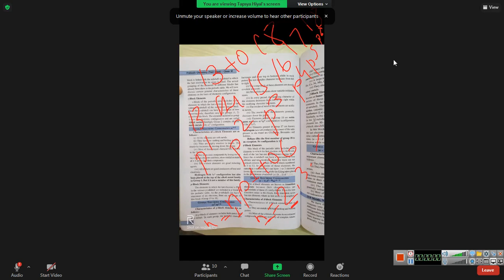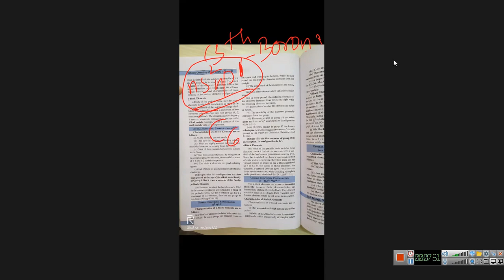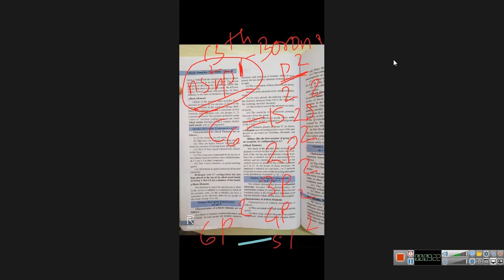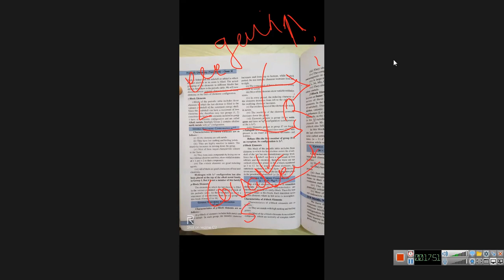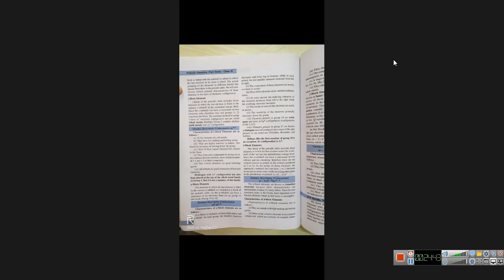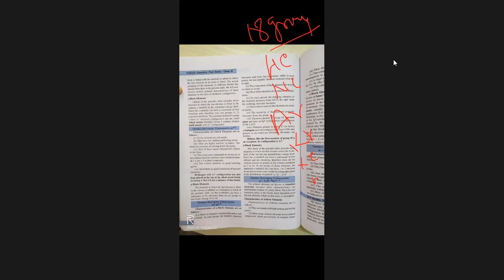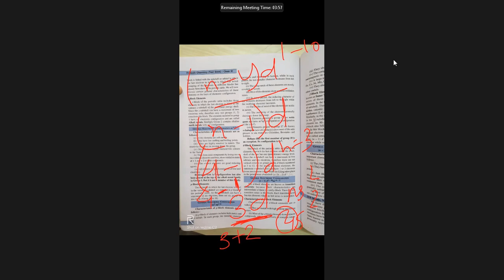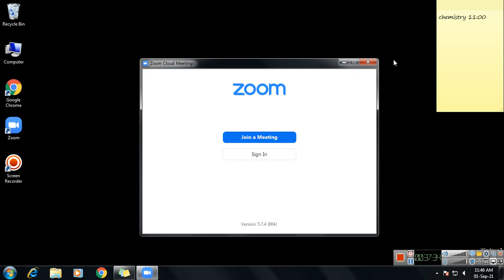class 11 chemistry 2021 09 01 11;09;03